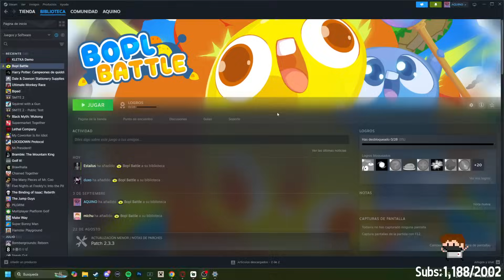este JUEGO es como WORMS pero con SLIMES